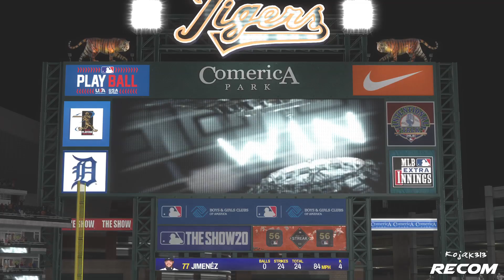Batter Up with Kojak - Episode 031 - Brewers vs Tigers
Join Kojak as him and his hometown Tigers hosts the Milwaukee Brewers at Comerica Park, in beautiful Downtown Detroit.